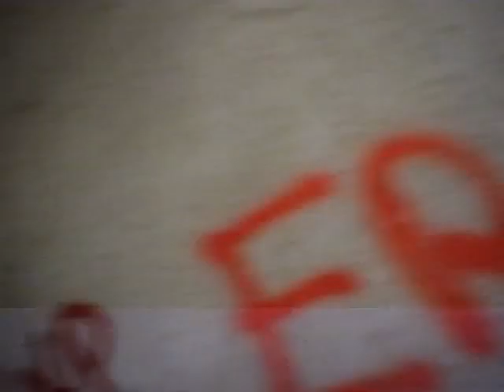2011-08-20 - Alcala - FPS 3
Pequeño vídeo grabado en Alcalá de Guadaira (Sevilla).

Grabado por Mix, IV Brigada Celer (IVBC).
Partida organizada por Brigada Operativa Airsoft Sevilla (B.O.A.S.).